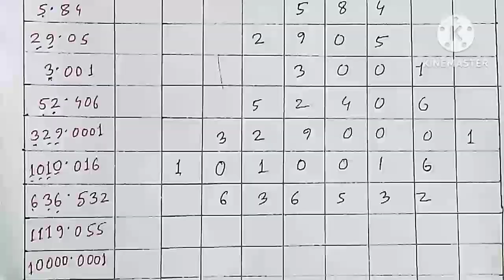Class 6 ৰ গণিত 8(A)ৰ 1 আৰু 2, শংকৰদেৱ বিদ্যা নিকেতন।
Class 6 maths, Shankardev shishu Vidya Niketan.